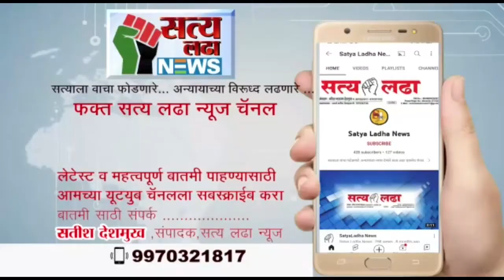शक्तीच्या उपासनेसाठी जय्यत तयारी